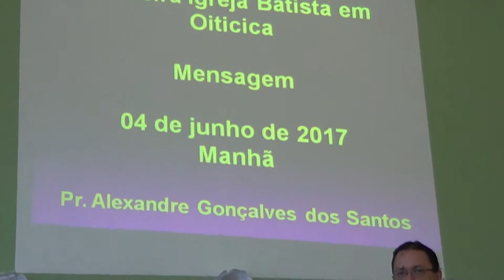1ª IGREJA BATISTA EM OITICICA , 04-06-17 .PR. ALEXANDRE 110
CULTO MATUTINO DO DIA 04 DE JUNHO DE 2017   ,
 NA PRIMEIRA IGREJA BATISTA EM OITICICA. SÓ VITORIA  , RENOVAÇÃO